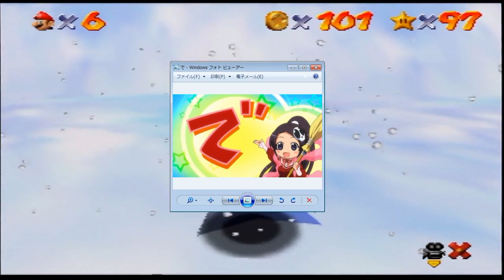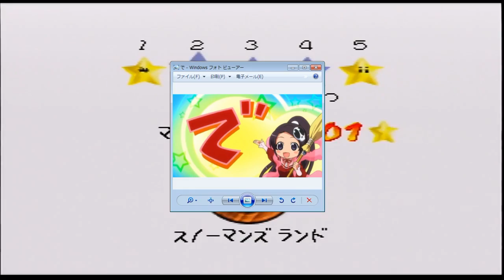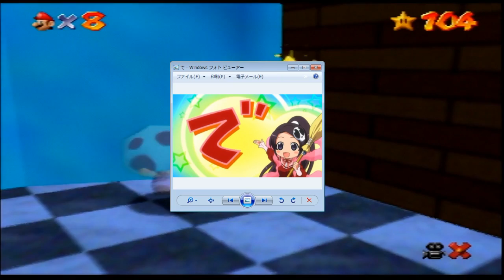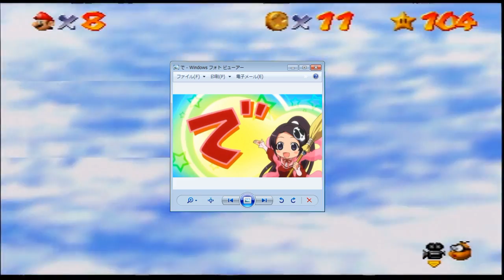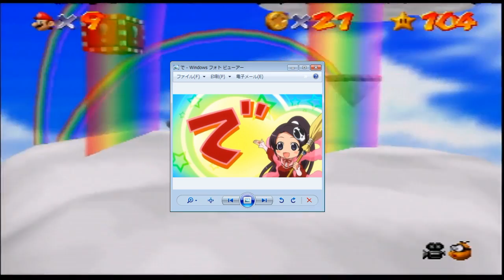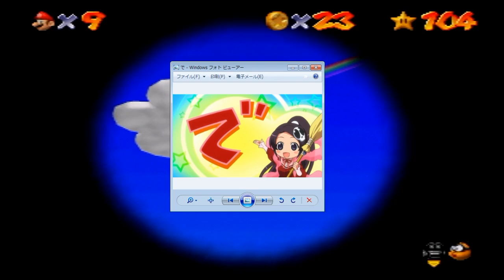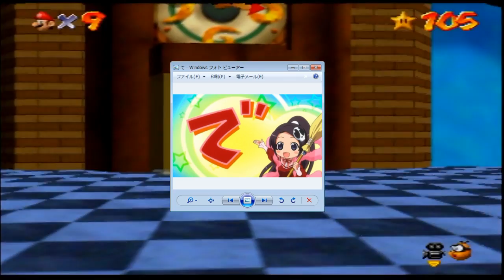【マリオ64】スーパーマリオ６４を画面縛りで実況！【歴代順マリオマラソンpart167】